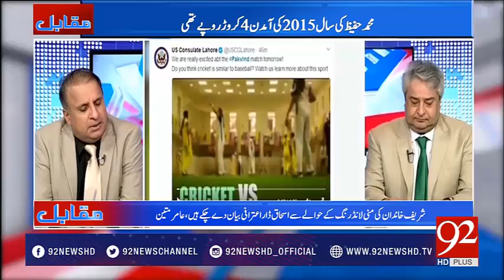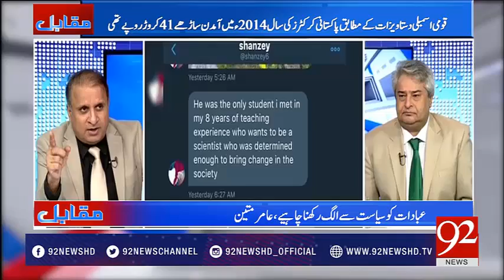Did we over-celebrate Pakistan's victory over India? - 92NewsHDPlus